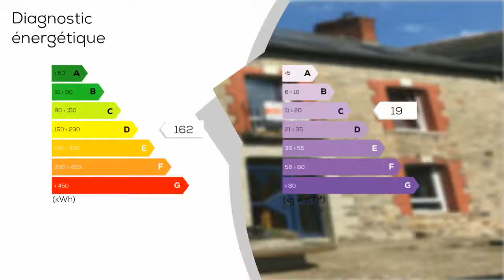A vendre - Maison/villa - ACIGNE (35690) - 7 pièces - 115m²